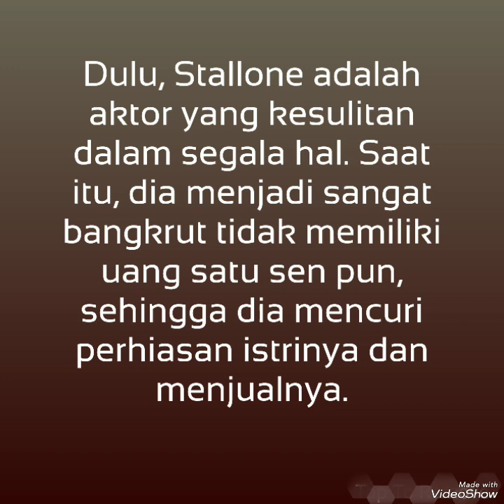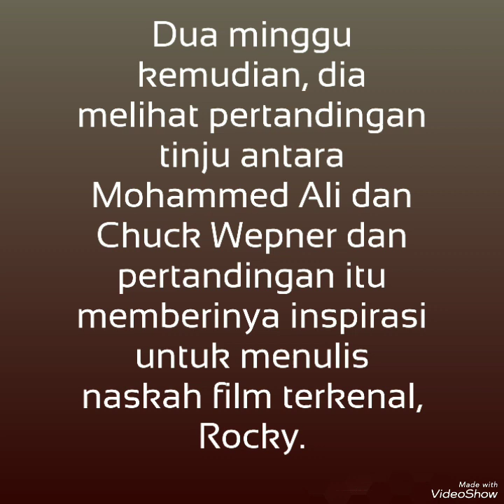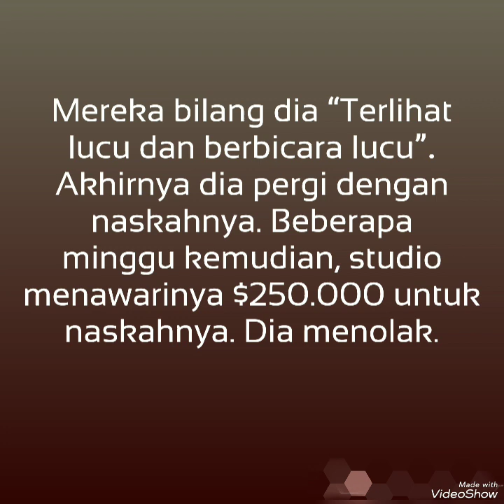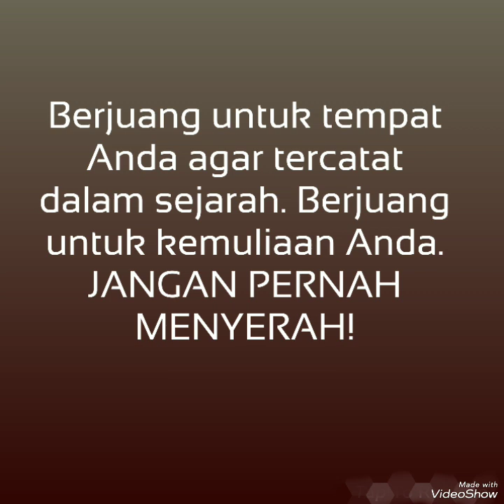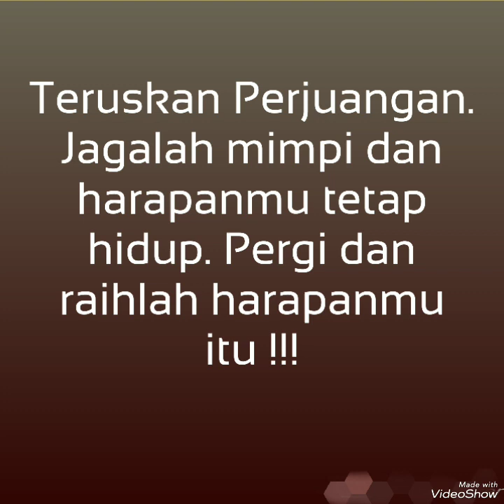Sylvester Stallone Mencuri kalung Istrinya ( Motivasi Hidup )